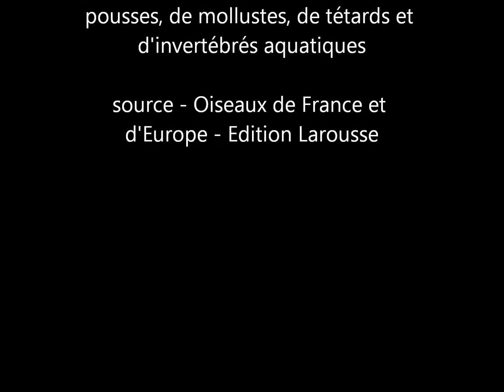Foulque macroule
plongeant et ressortant comme un bouchon